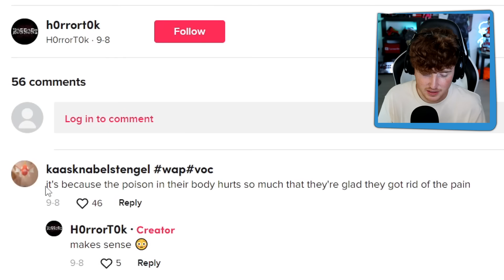50 Scary TikToks You Should NOT Watch Alone..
Can you make it through ALL 50 of the tiktoks?!?!